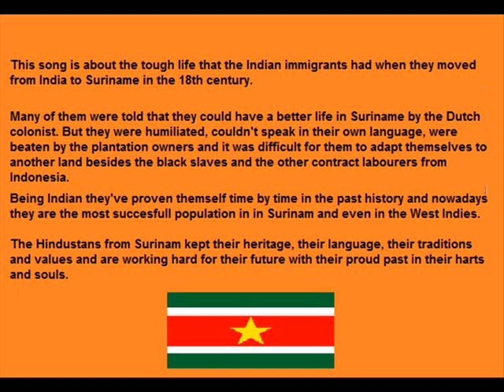Mohammed Sharief & Rudy Baldewsingh - Kaise Aya Surinam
This song is about the migration from the Indian contract labourers (kantraki's) to the former Dutch colony Surinam. It describes how they had to suffer and how badly they were treated by the Dutch plantation owners. But Indian in diaspora have proven themselfs over and over again, they kept their Indian language and culture, and nowadays the Indian from Surinam ("Hindoestanen") are of of the most succesfull Indians in the West Indians.